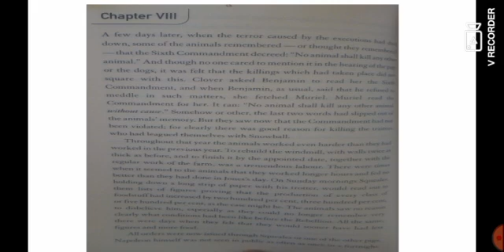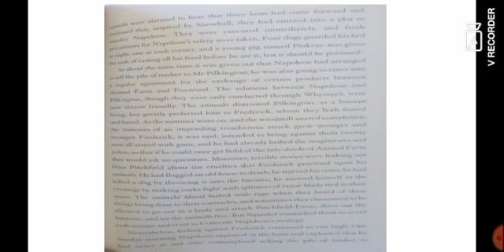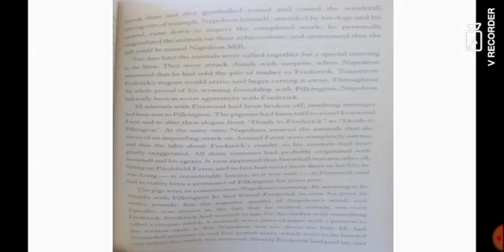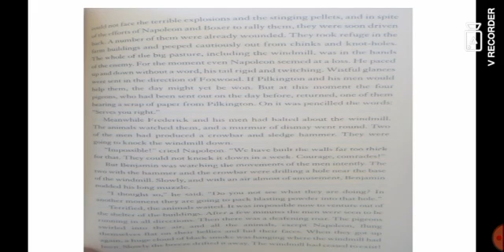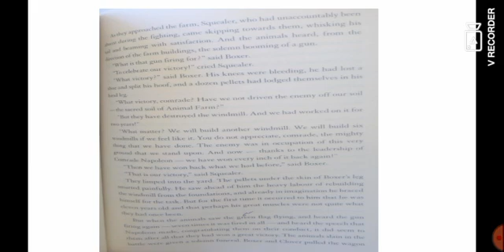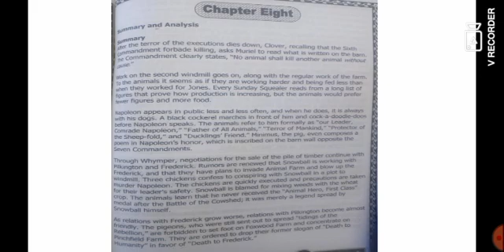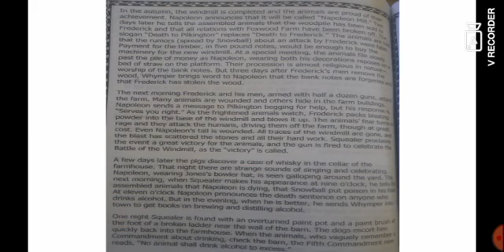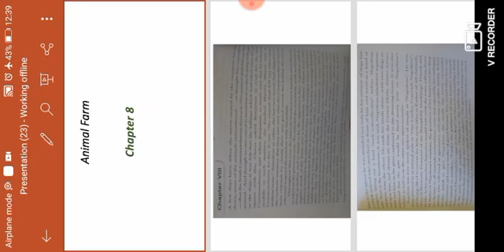Novel Prep 3 Animal farm Ch 8